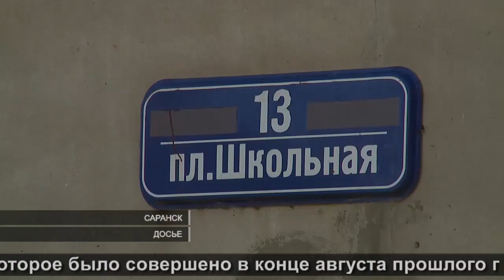Приговор за убийство родного отца| Sentence for murdering your own father